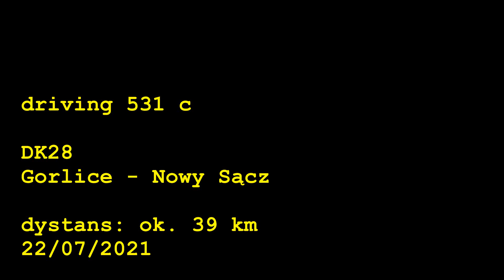DK28 Gorlice - Nowy Sącz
Przejazd drogą krajową DK28 z Gorlic do Nowego Sącza.
Driving from Gorlice to Nowy Sącz city, Lesser Poland Voivodeship, Poland [PL].